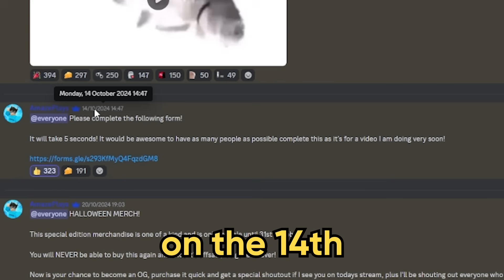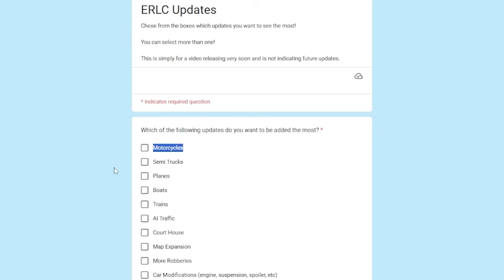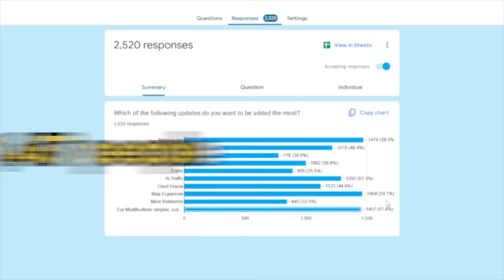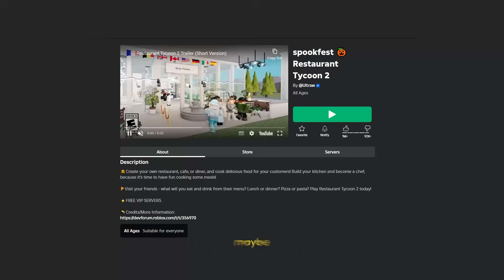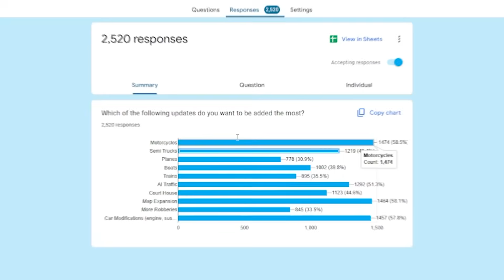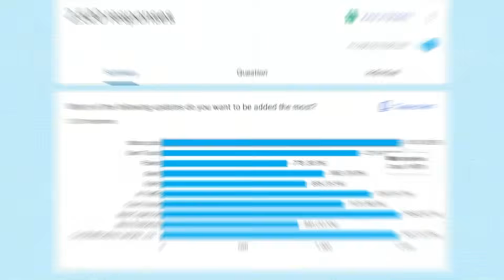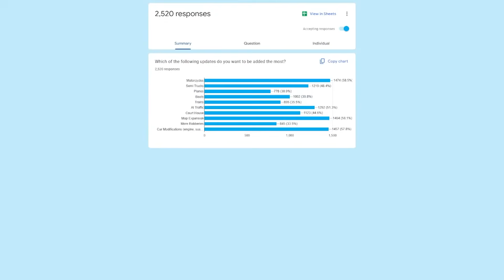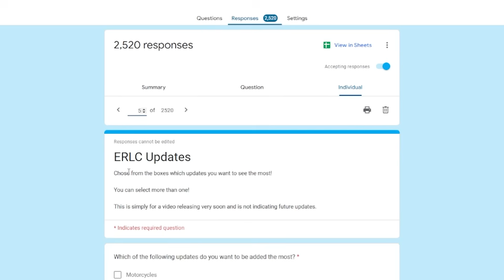I Asked 2,500 People For The Best Update Suggestions! (ERLC)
Do you agree with all of the responses here? Which update do you want to see added?